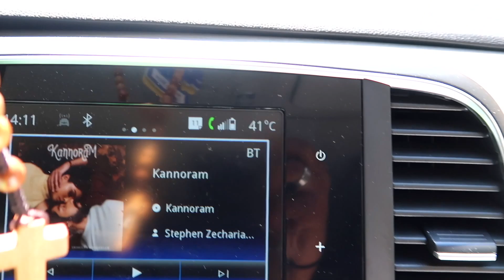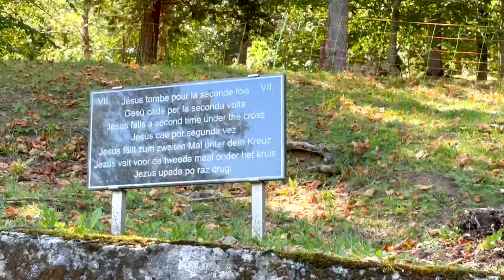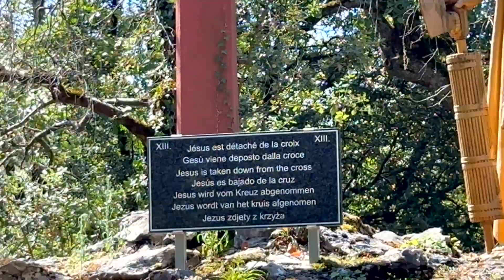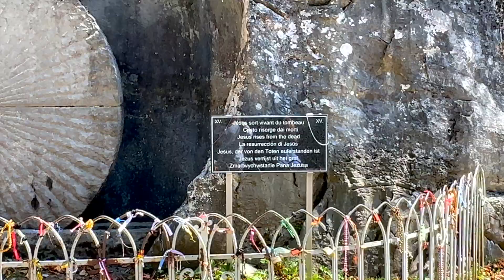I Came 1000km For This Church In France!( day in my life #3 ) Dosanth Tamil Gamer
Ps4 My psn id : Dosanth